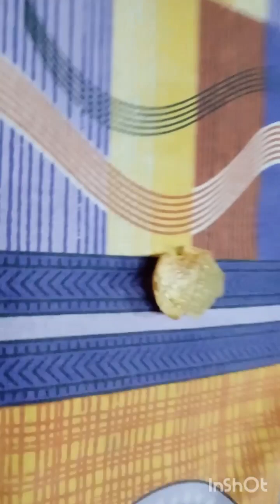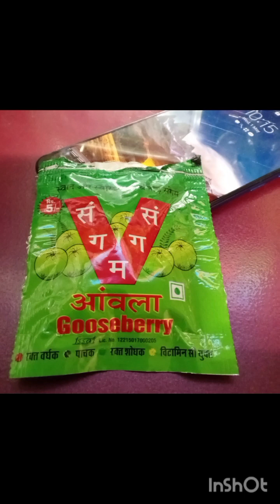দশভূজা বীরাঙ্গনা মেয়ে(অসুস্থমা)বাড়ি এলাম/মা ছাড়া?কেনাকাটা মেলা ফুচকা গাড়ি/পুরনো লোক 1may2024১৪৩১